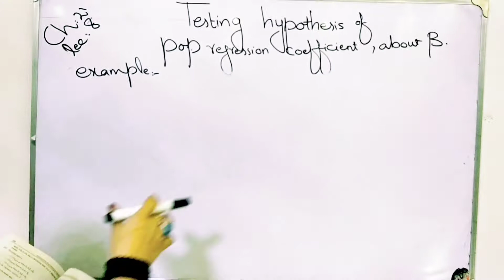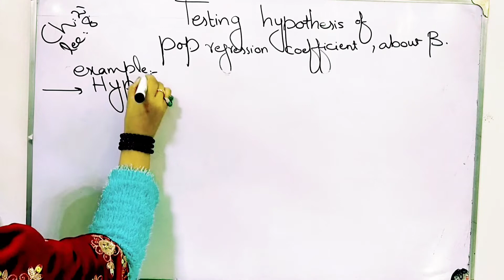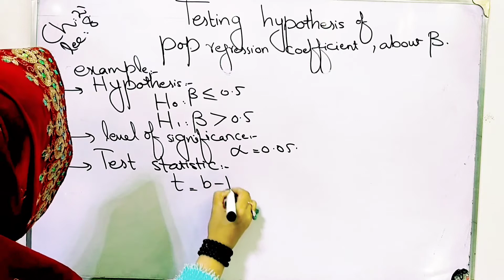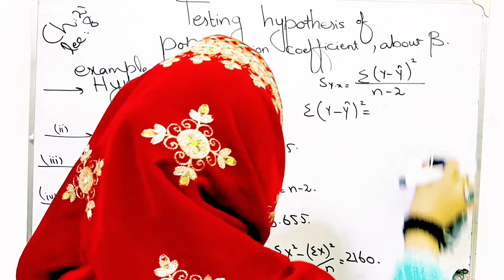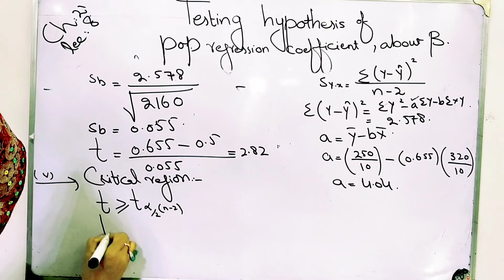Example of testing hypothesis of population regression coefficient about beta ch 21 lec 8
Testing hypothesis of population regression coefficient about beta
Statistical inferences in regression and correlation and confidence interval
The Least significant different test general procedure
Two way analysis of variance with interaction